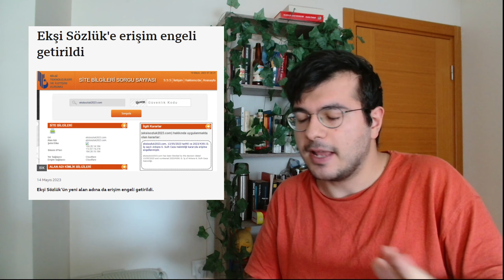Başıboş Köpek Sorunu (mu?)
başıboş köpek sorunu, başıboş köpek, pawguard dolandırıcılığı, pawguard erkin erdoğdu, başıboş köpekler, sokak köpekleri, köpek sorunu,